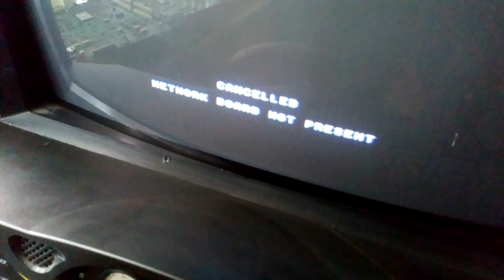scud race problems